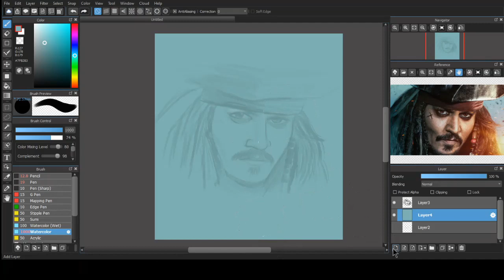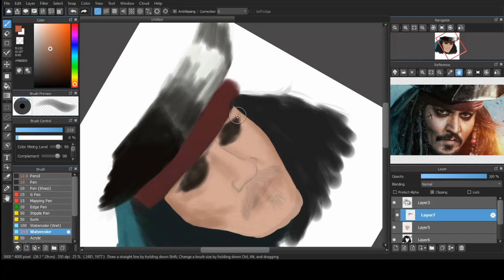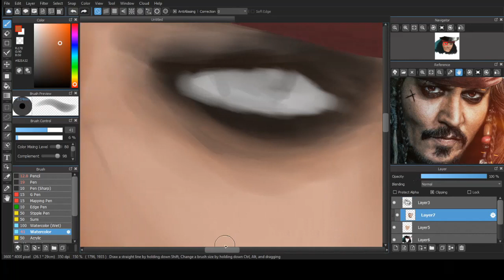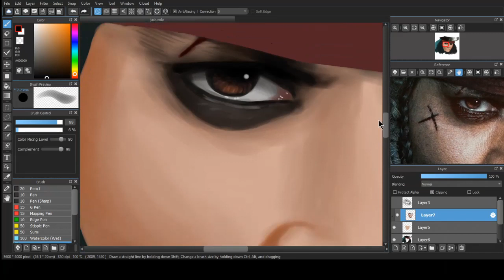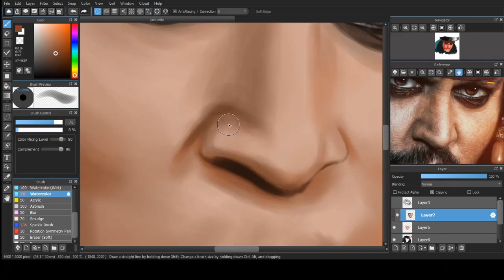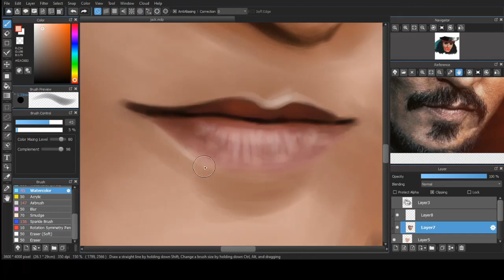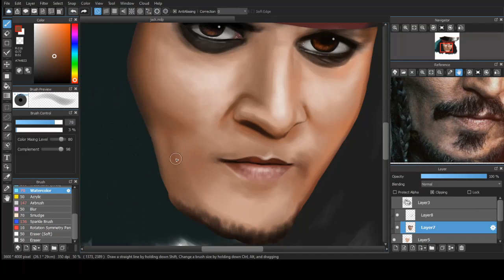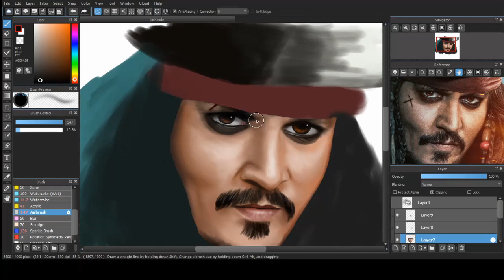Face Painting, Part 2, Captain jack sparrow, medibang paint